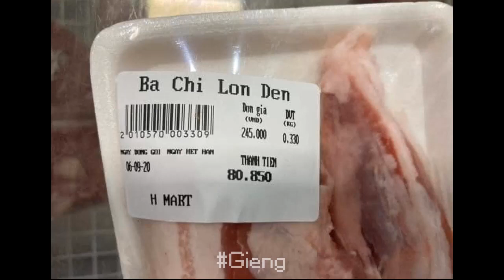Welcome to Viet Nam - Những hình ảnh cực mặn của người Việt